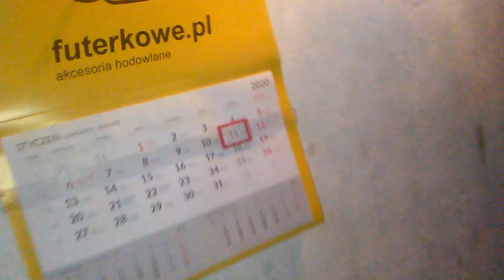10-cio dniowe młode króliki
Życze milego oglądania